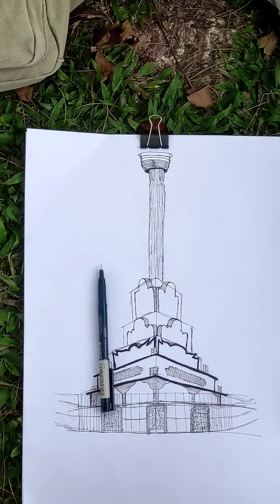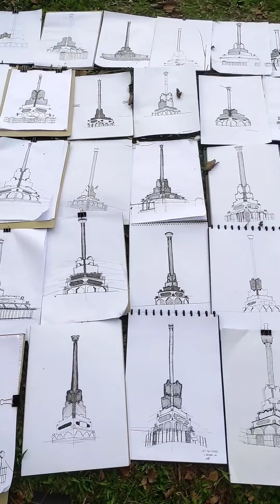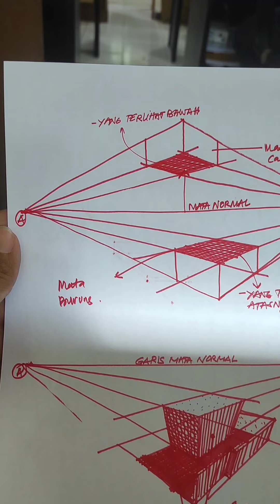KUMPULAN SKETSA BARENG ADIK-ADIK MAHASISWA ARSITEKTUR USK DAN ARSITEKTUR UIN AR-RANIRY 2022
USAHA TIDAK AKAN KHIANATI HASIL, TERUSLAH BERPROSES 🔥🔥✏️💪